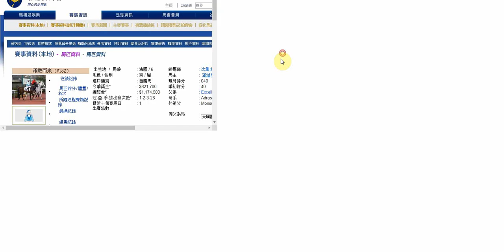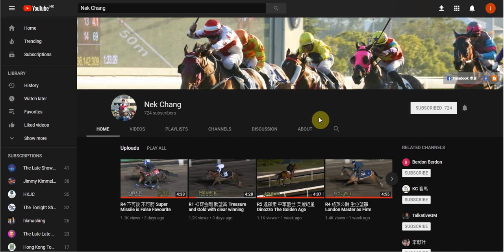R1 明昇 天狼星 滿載而來 The Legend Oriental Fantasia Victory Follow Me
明昇 前仗同程已跑得好 相對前仗今次由 杜利萊 換上 莫雷拉 及評分調低了三分 正路選擇
天狼星 今季表現得較好竟是中距離路程 減分已多 遇冷要訪
滿載而來 近仗有勢仍要兼顧